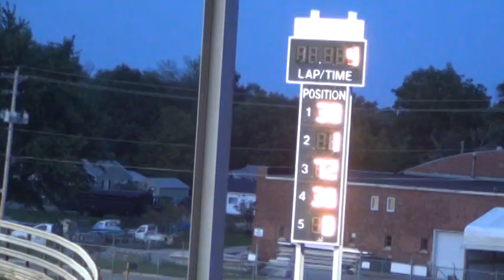2012 Osky Sport Mod Heat Race with Ronald McDonald.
Ronald McDonald at Southern Iowa Speedway (SIS), Oskaloosa. sport mod heat race...